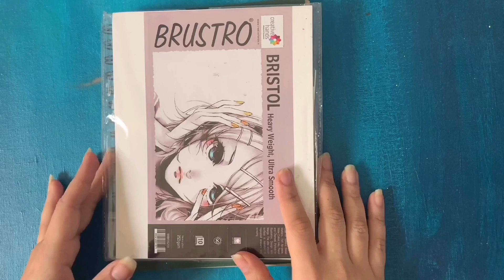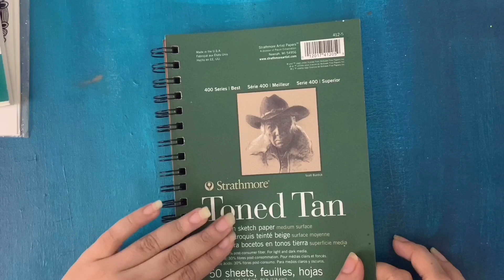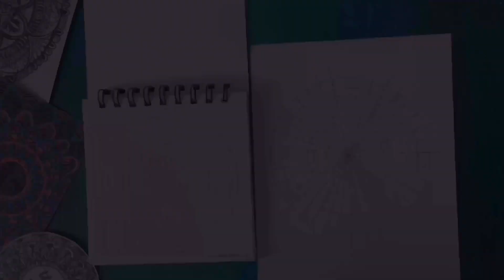How To Draw MANDALA | Mandala Template (Grid) Guidelines | STEP-BY-STEP for Beginners | Part-1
Hey Everyone!

In this video, I will share with you guys the basic steps to draw a mandala template or grid to make your mandalas symmetric.
I am also going to walk you guys through all the materials alongwith their price which are best for beginners. So I hope you guys enjoy and video.

MATERIALS I USED:
PAPER -
Paper (Brustro Bristol Paper)
Strathmore Paper

PENS -
Luxor Fineliners - Rs.99
Artline Fineliners - Rs.200
Gelly Roll Pens - Rs.480
Sakura Pigma Micron Pens - Rs.545
Brustro Fineliners - Rs.499

Everything in this video is created by me (Mahima Tiwari) unless otherwise mentioned. *Please note, when you purchase a product using my link, the cost is still the same to you. Thank you for supporting.